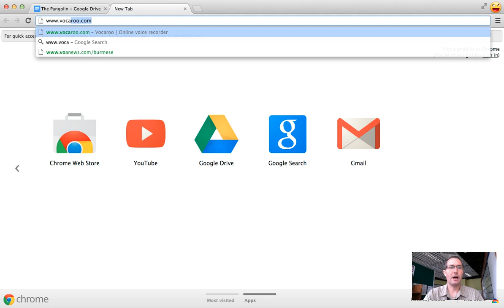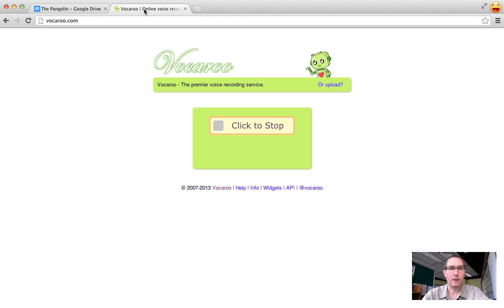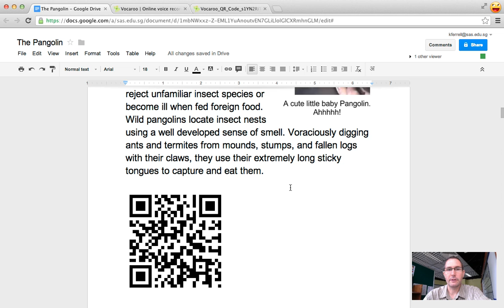Voice Recordings, QR Codes, and Google Docs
Learn how to easily record your voice, generate a corresponding QR code and make your Google Doc come alive!